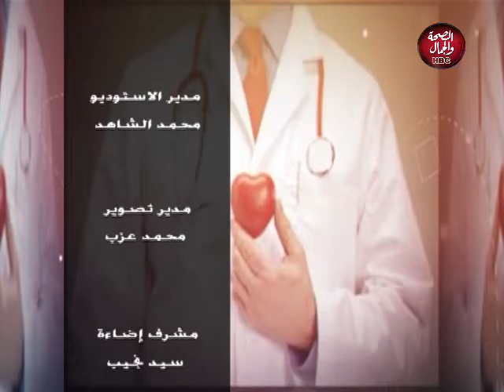عيادة رمضان | تأخر الانجاب والعلاقة الزوجية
تقديم د: أمين مصلح
استشاري أمراض المسالك والذكورة والعقم

قناة_الصحة_والجمال# برامجنا